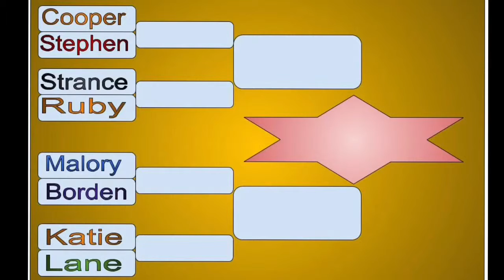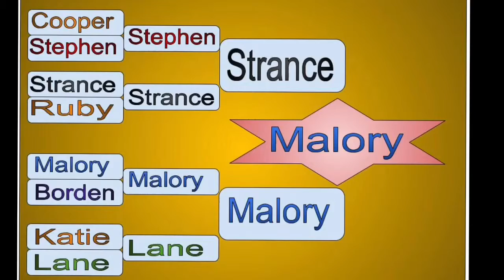Speed Stacking CHAMPIONSHIP